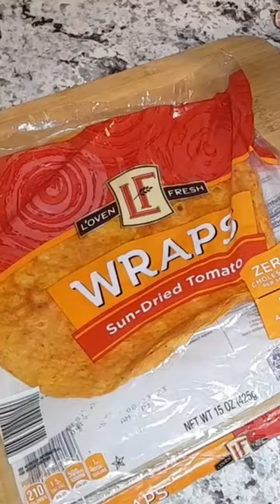School lunch for my daughter tuna pinwheel fruits crackers